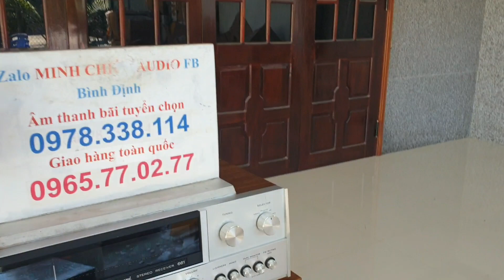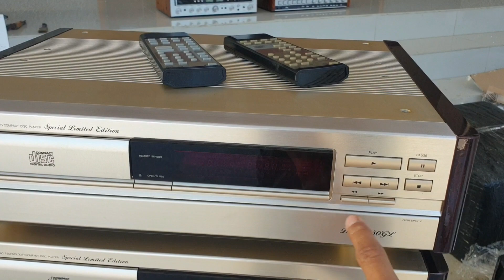CD Chất Lượng DENON 1650GL limited xuất xắc :B 10tr5/ Em